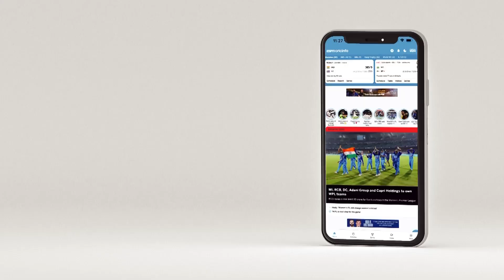युसूफ़ : सचिन तेंदुलकर ने कहा था कि विश्व कप देश से बाहर नहीं जाने देना है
12 साल पहले भारत को मिली वनडे विश्व कप जीत की कहानी वर्ल्ड चैंपियन की ज़ुबानी |

About Channel:
Stay updated with the latest cricket news, IPL match highlights, and analysis from the Indian Premier League 2023.